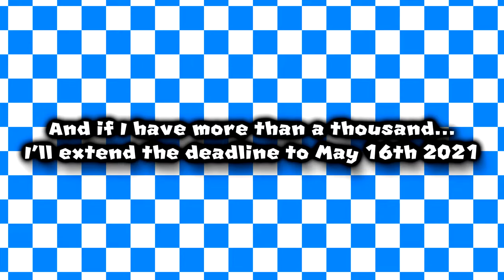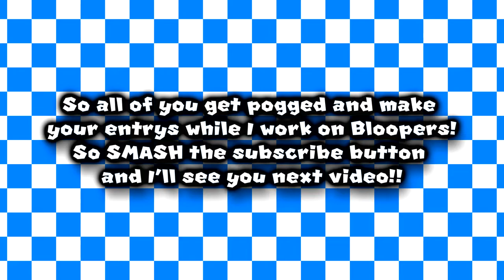YESSYDODRATER 1K SUBSCRIBER COLLAB ANNOUNCEMENT!!! (Opened Until I Have Enough Entries!)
(I spelled announcement wrong but get with it anyways)

Yes it's back! The moment you been waiting for... The NEW 1K COLLAB IS HERE!!!

Full of stupid ass advertisements and DUMBASS COMEDY, ACTION AND YOU GUESSED IT... MEMES!!!

To enter in the collab... Here are the rules you need to follow! (Also included in the video as well!)

Rule 1. Must be a Advertisement or TV Series Related, you can make it look like comedy or maybe add some cool action!
Rule 2. The entry must be 25 seconds to a Minute Long. (It can a bit little off but not too off!)
Rule 3. You must add one or more GodGabriel2000 Characters from my Bloopers (like my Girlfriend for example)
Rule 4. Your entry must have SM64 Machinima, or Gmod Animation or anyother type of related thing you like that fits you...
Rule 5. You have to make sure you censor out your Entrys (I real don't wanna do all the work around here...)
Rule 6. Don't forgot to add your watermark on any corner of the screen so I know who made the entry! (Still don't wanna do the work out here)
Rule 7. DON'T ADD GEY SHET!
Rule 8. Either send the video on my Twitter or Discord (You can upload it to YouTube if you want, make sure you add the hashtag)
Rule 9. Add the Hashtag YessyDodRaterTV1KCollab on your entry So I know where to look better...
Rule 10. Make sure it has good effort... I wanted too see your best work! (You can have a little bit of good effort thats fine...)

Now that you read the rules now go have fun making your entries so Papa Gabriel can rate them in the future! :D

7/22/2021 Update: Hey... It's me again!
I just want you to know that the deadline has been passed and I'm terribly sorry if you still have entries to work on... But don't worry!
I'm extending the deadline again... But this time I'm not...
(Why did I say that? Let me explain...)

The collab still hasn't have enough entries and I just want to make this the best collab as it could be... So I decided to keep this Collab opened for submissions until I have enough entries for it...
So basically I need like 10 or more entries to make this count...
So anyways you can get back to working on them! Until it's time for it!
Enjoy your little present or something idk??

The GodGabriel2000 Character Pack! (Limited)

YT Channels:
Main Channel. (GodGabriel2000)
Alternative / Second Channel. (GodGabriel2002)

Check my Discord Server! (The WaCkY SERver)